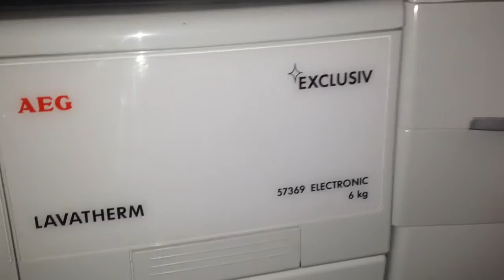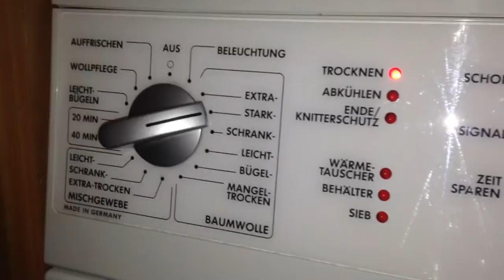AEG Exclusiv Lavatherm 57369 Electronic Wäschetrockner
Hier mein neuester Trockner, den hab ich seit 3 Monaten und war davor defekt, kalte Lötstellen und ne defekte Heizung. Jetzt läuft er wie am Schnürchen :D